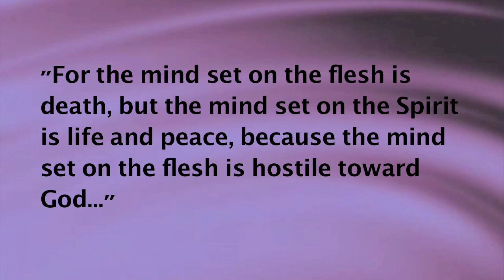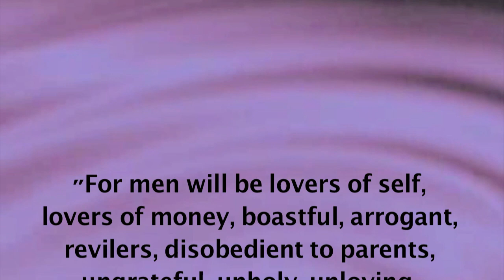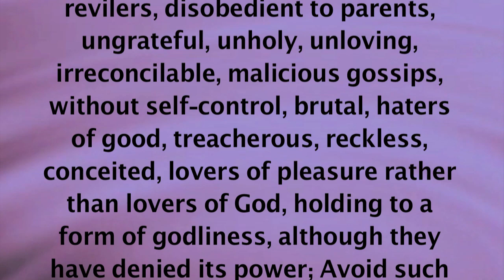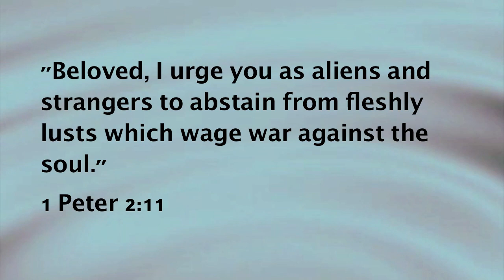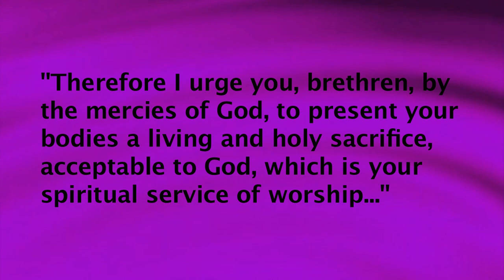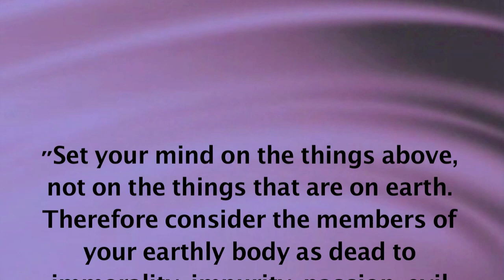Carnal ~ Flesh - Bible Promises Spoken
The Promises of God bring us life, direction and hope. presents an audible, spoken word, of bible promises by topic on YouTube. Feel free to create playlists in your areas of need and play them over and over--sinking the word of God into your spirit, while you surf the web or multi-task.

Bless you as your mind is conforming to Christ, your faith is fed, and the Word of God is being made manifest within you. It shall not return void!

car·nal
[kahr-nl]
--adjective
1.
pertaining to or characterized by the flesh or the body, its passions and appetites; sensual: carnal pleasures.
2.
not spiritual; merely human; temporal; worldly: a man of secular, rather carnal, leanings.

Carnal - Flesh

"For the mind set on the flesh is death, but the mind set on the Spirit is life and peace, because the mind set on the flesh is hostile toward God; for it does not subject itself to the law of God, for it is not even able to do so, and those who are in the flesh cannot please God."
Romans 8:6-8

"For the one who sows to his own flesh will from the flesh reap corruption, but the one who sows to the Spirit will from the Spirit reap eternal life."
Galatians 6:8

"...do you not know that friendship with the world is hostility toward God? Therefore whoever wishes to be a friend of the world makes himself an enemy of God."
James 4:4

"There is a way which seems right to a man, But its end is the way of death."
Proverbs 14:12

"For many walk, of whom I often told you, and now tell you even weeping, that they are enemies of the cross of Christ, whose end is destruction, whose god is their appetite, and whose glory is in their shame, who set their minds on earthly things."
Philippians 3:18-19

"But she who gives herself to wanton pleasure is dead even while she lives."
1 Timothy 5:6

"Now flee from youthful lusts and pursue righteousness, faith, love and peace, with those who call on the Lord from a pure heart."
2 Timothy 2:22

"For men will be lovers of self, lovers of money, boastful, arrogant, revilers, disobedient to parents, ungrateful, unholy, unloving, irreconcilable, malicious gossips, without self-control, brutal, haters of good, treacherous, reckless, conceited, lovers of pleasure rather than lovers of God, holding to a form of godliness, although they have denied its power; Avoid such men as these."
2 Timothy 3:2-5

and more...
1 Peter 2:11
1 John 2:15-17
Romans 12:1-2
Colossians 3:2,5,6
Philippians 4:8